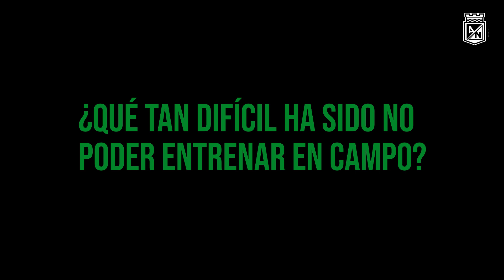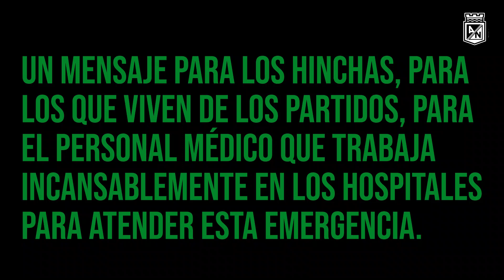Fabián González:"Ahora todos luchamos por una misma causa"..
VIDEO CORTESÍA:  ATLÉTICO NACIONAL OFICIAL
El delantero de Atlético Nacional, Fabián González Lasso, nos habla de como ha afrontado esta cuarentena obligatoria por la pandemia del covid-19.
Veamos...